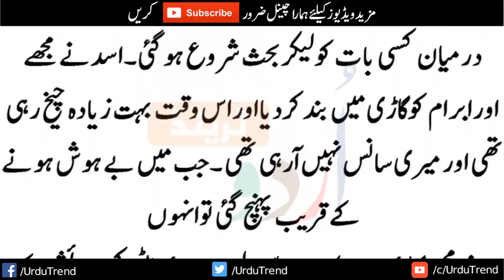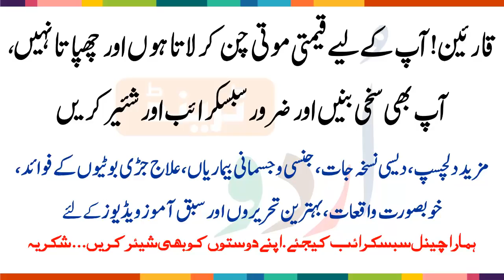وینا ملک جب حاملہ تھیں تو شوہر نے اس کیساتھ کیا شرمناک حرکت کی ؟